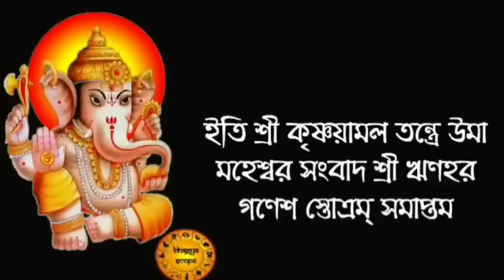নিত্য বুধবার এই গনেশ মন্ত্র তিনবার করে শ্রবণ করলে ঋণ থেকে মুক্তি মেলে | ধনপ্রাপ্তি যোগ তৈরি হয়